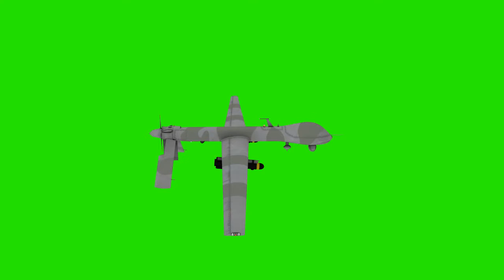Drone Green Screen Video Free for Editing